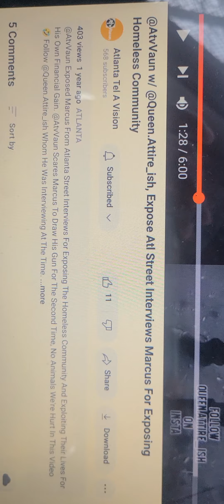Marcus from Atlanta street interviews pulls up on monquell from Atlanta street interviews